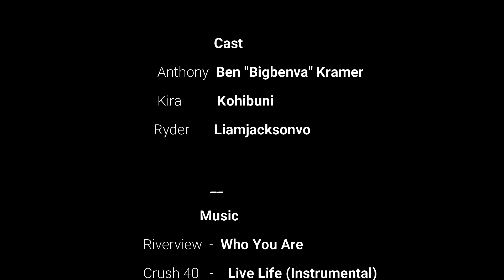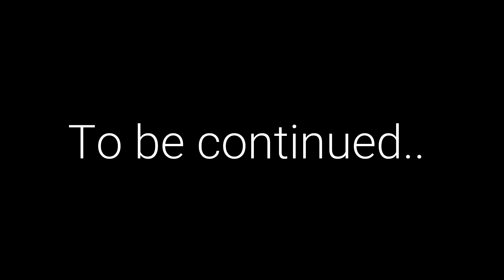♪ "Who You Are" - A Minecraft Movie Animation (Incursion P1)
Dark times lay ahead, as the only possible way to win, is just by not playing.

▶ Follow Riverview

▶Characters

▶ [Programs]
Mine Imator
HitFilm
Filmora 9

▶ [Discord] (still remodeling.)

▫ Note: I do tags to extend my viewers reach into finding my videos, it helps me out a lot and also helps people to find me.

▶ [Tags]